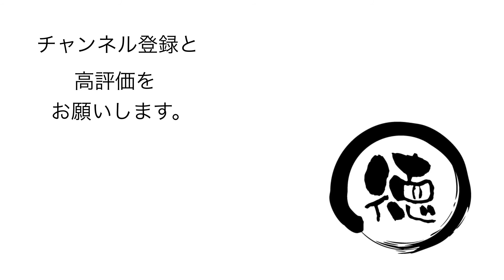ミルフォードサウンド（その3）ホーマートンネル〜キャズム〜ミルフォードサウンド【ニュージーランド-day11-その3】GoPro MAXで撮影【とくチャンネル】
初めてのニュージーランド旅行のVLOG。
第11日（2019年12月9日）は、クイーンズタウンからツアーバスでミルフォードサウンド観光。
その3では、ホーマートンネル〜キャズム〜ミルフォードサウンドまでを紹介する。

GoPro MAXで撮影。
Heroモードと360度モードで撮影。
Gopro純正アプリで写真アプリに書き出し。

 iPad Proで LumaFusionで編集。

【使用機材】
カメラ：
GoPro MAX

【編集】
iPad Pro 3rd gen 12.9inch

Luma Fusion
GoPro